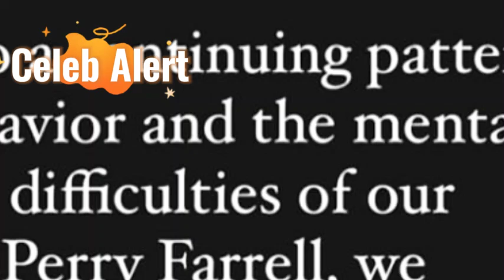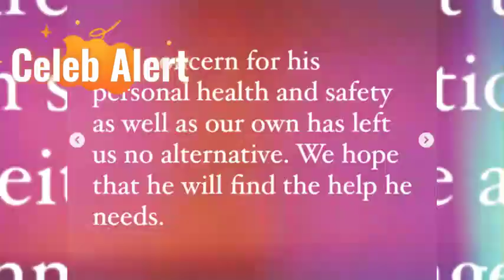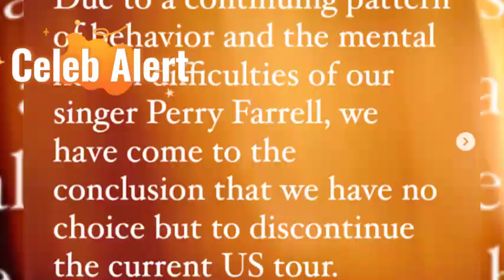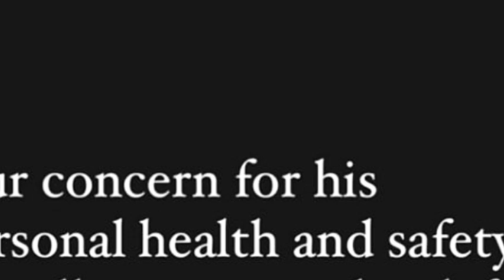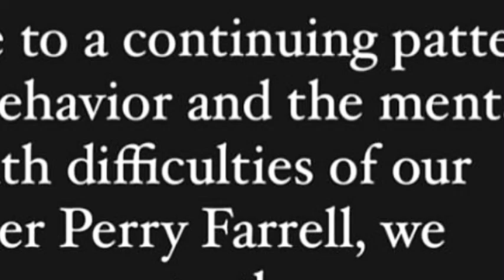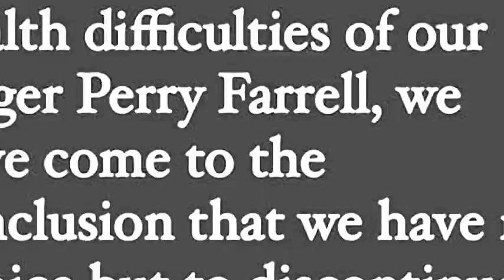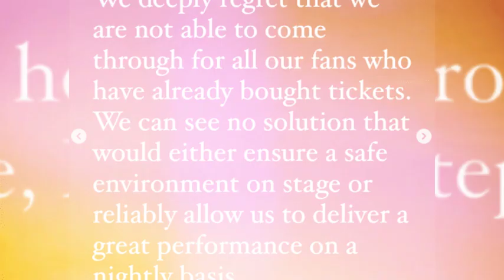Shocking! Jane's Addiction Cancels Entire Tour After Onstage Bust-Up - Fans Devastated!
In a heartbreaking turn of events for rock fans, legendary band Jane's Addiction has abruptly canceled their entire U.S. tour following an intense onstage altercation between guitarist Dave Navarro and frontman Perry Farrell. The unexpected fallout has left fans in shock, as the band's long-awaited reunion, which brought together its original lineup after 14 years, has now been cut short. With tensions boiling over during a Boston show and personal struggles becoming all too public, Navarro has now issued a devastating statement on the state of the band and the mental health crisis Farrell is facing. As the rock world reels from this news, it's clear that even icons can crack under pressure, and the future of Jane’s Addiction remains uncertain.